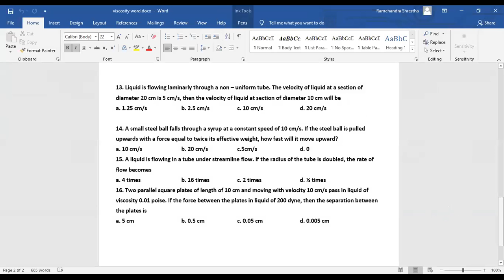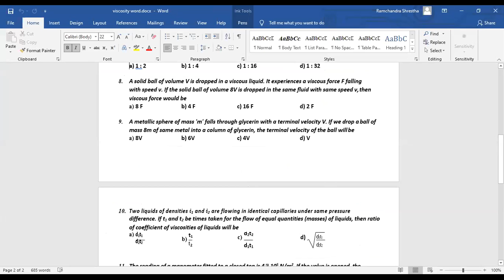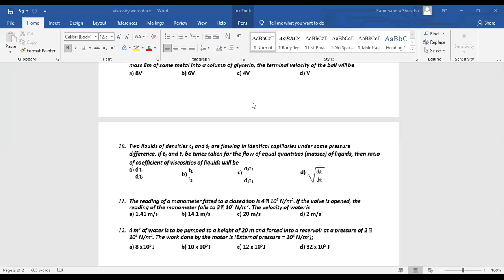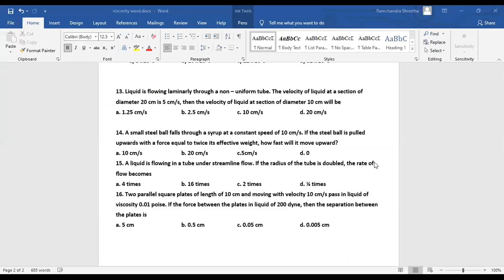Viscosity part 2